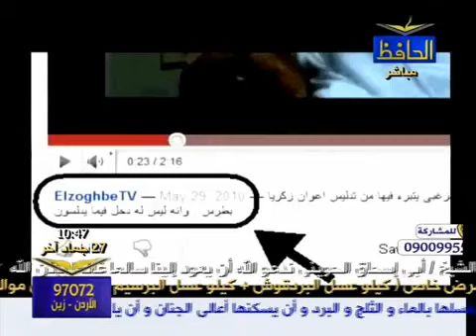كشف كذب رشيد ووحيد في الرد على الشيخ الزغبي 2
حلقة خاصة  لأعضاء قناة المخلص بالتعاون مع قناة الحافظ المباركة من برنامج حوارات بعنوان أجابة جريئة للرد على المدعو وحيد ورشيد تلاميذ زكريا بطرس الهارب من الشيخ محمد بن عبد الملك الزغبى حفظه الله . الحلقة للاستاذ محمد حمدى والاستاذ معاذ عليان الباحثين فى مجال مقارنة الاديان